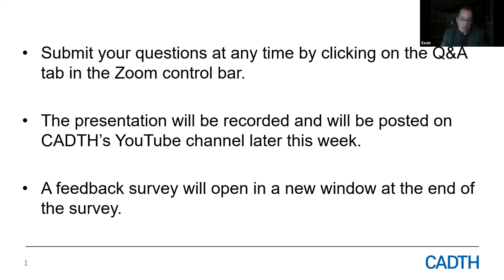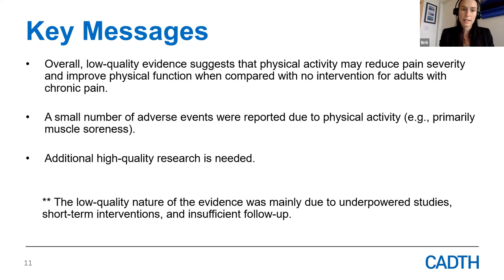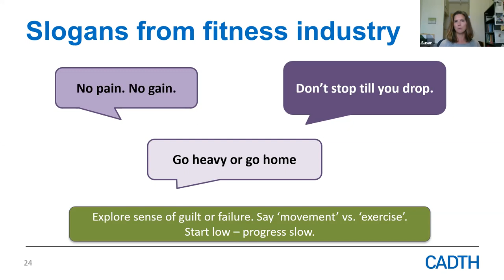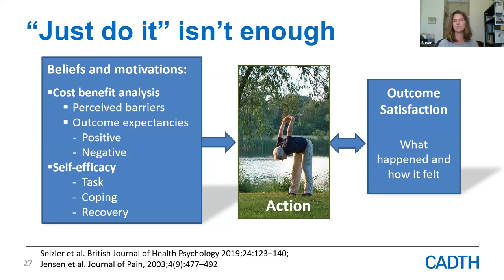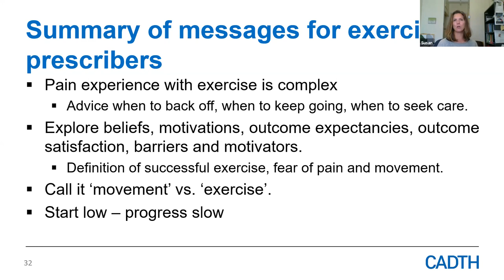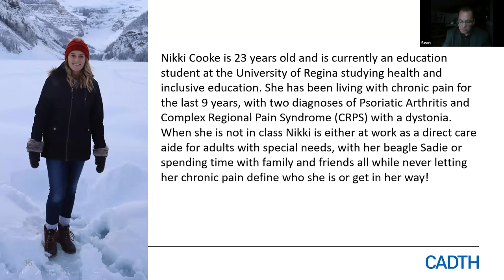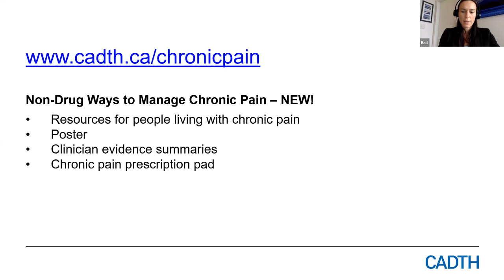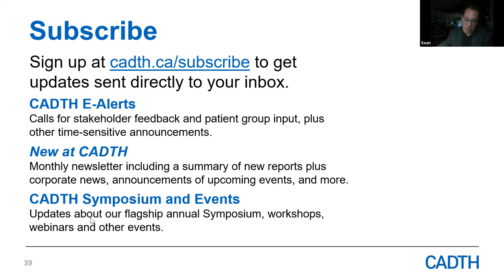Non-Pharmacological Interventions for Chronic Non-Cancer Pain: Physical Activity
Because of the prevalence and burden of chronic pain, health care providers are in search of the best multifaceted approach for treatment knowing that relying on opioids alone can be ineffective and carries substantial risks. Join CADTH for a webinar on the current evidence on physical activity for chronic, non-cancer pain. The target audience for this presentation is nurses, physicians, allied health professionals, researchers, educators, administrators, and health sciences students. All participants are welcome.

Speakers:

Dr. Brit Cooper-Jones, MD, Knowledge Mobilization Officer, CADTH

Dr. Susan Tupper, PT, PhD, Strategy Consultant for Pain Quality Improvement and Research, Saskatchewan Health Authority

Nikki Cooke, Person living with chronic pain

for NEW evidence-based patient and clinician resources on non-drug ways to manage chronic pain.